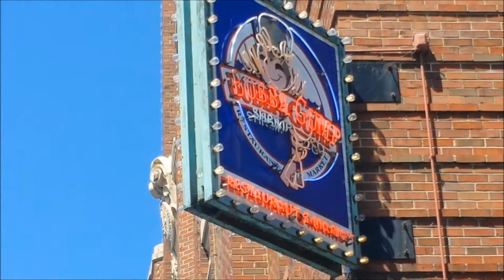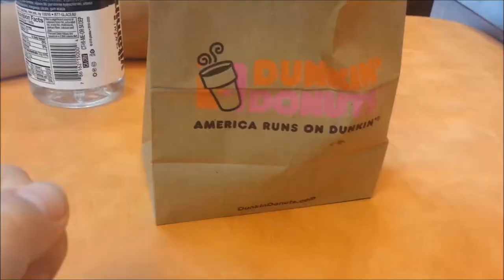CHICAGO TRIP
EN: My very first trip to Chicago, Illinois by train.
It was really exhausting but grat and worth it!
I'm sure it wasn't my last time there...

PL: To był mój pierwszy raz w Chicago, Illinois pociągiem.
Było na prawdę wyczerpująco ale świetnie i warto było!
Jestem pewna, że to nie był mój ostatni raz tam...

SOCIAL MEDIA!

lub inne social media (szczególnie FB i IG)